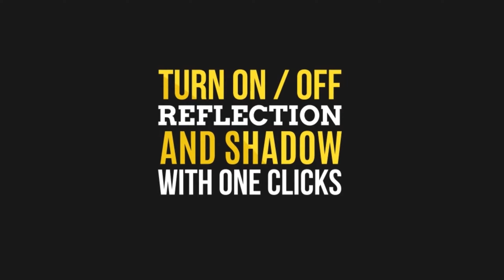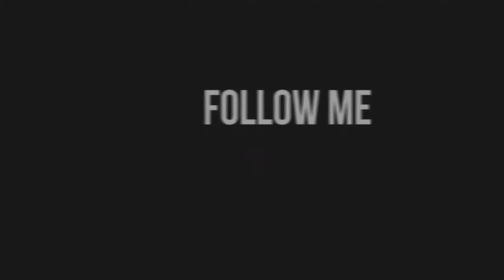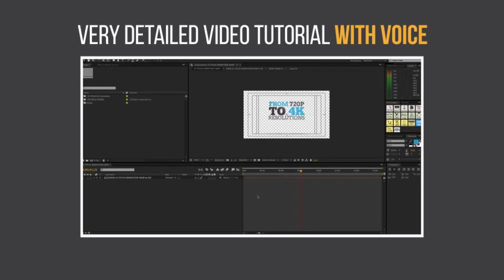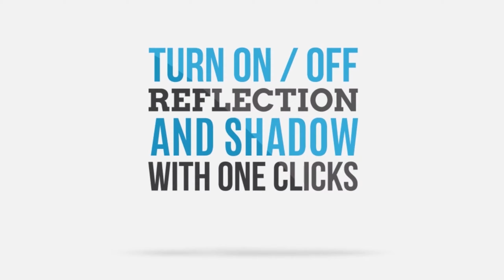30 Elegant Titles | After Effects Project Files - Videohive template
About the project 30 Elegant Titles project is a Set of 30 Elegant, Smooth Animated Titles. You can Duplicate Scenes as you times as you want, 4 part o videos tutorial with voice is included.